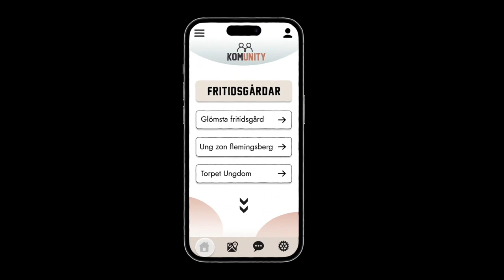Koncept film Komuity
hahhahha lol